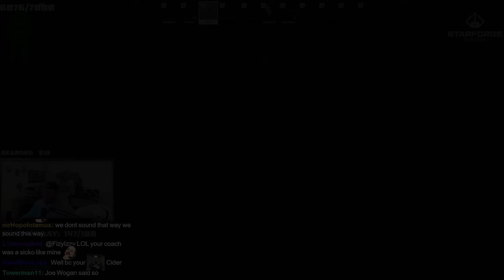Smoking Fools with SVDS - Escape From Tarkov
Escape From Tarkov with hutchmf. SVDS Highight. Boop the like button and comment which gun should hutch run next

follow @hutchmf on socials.